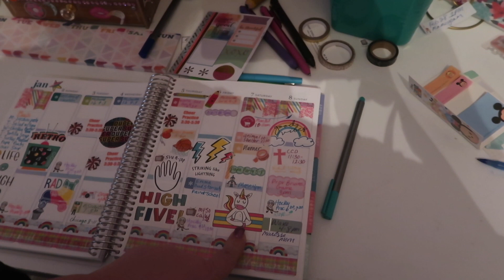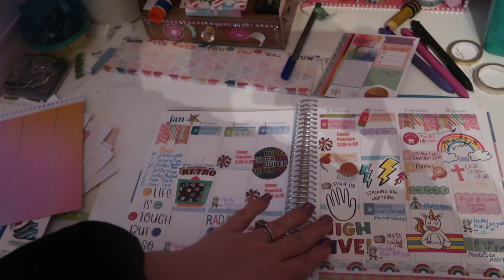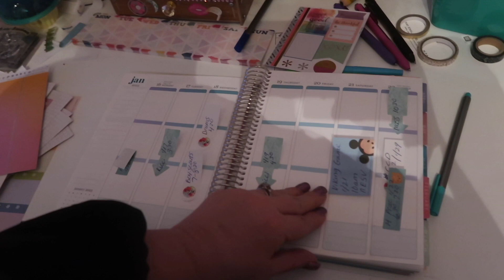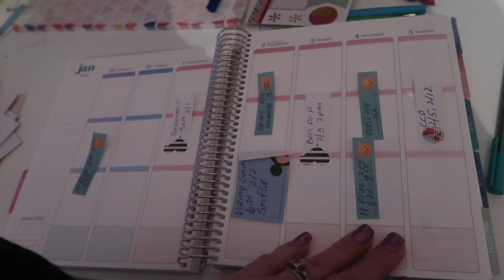Weekend vlog/P Bruins game w/Todd Angilly!